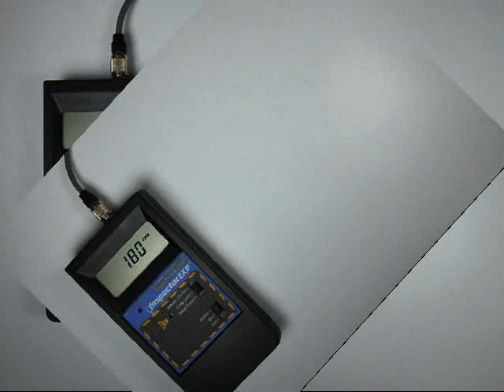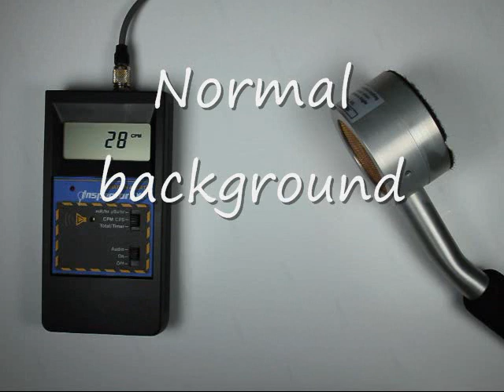Radioactive Salt Substitute - potassium chloride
This video shows very low levels of radioactivity from potassium chloride salt substitute being measured with a simple geiger counter with a pancake probe.

The radioactivity seen here presumably comes from small amounts of naturally-occuring radioactive potassium 40 contained in the salt substitute.  The radiation here is very low, and is not considered hazardous.  Accordimg to Wikipedia, potassium 40 is found naturally inside the human body causes more than 4000 counts per second of radioactivity (more than 240000 CPM), hundreds of times more than what is measured here.